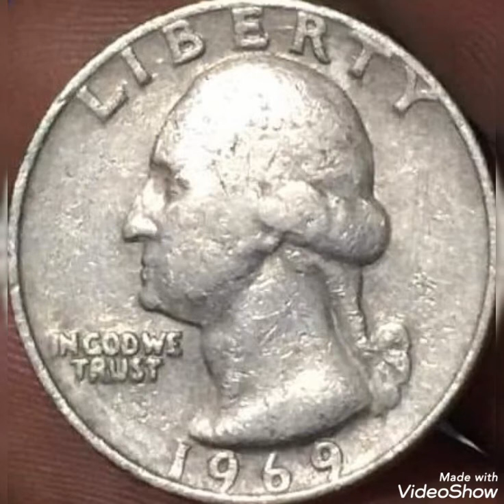1969 Quarter dollar United States America coin Value and price rare.